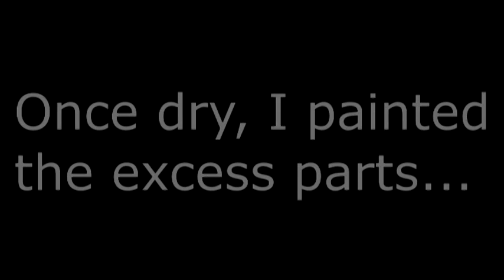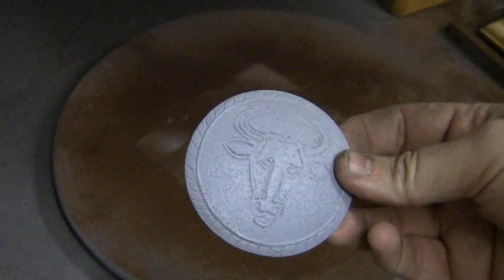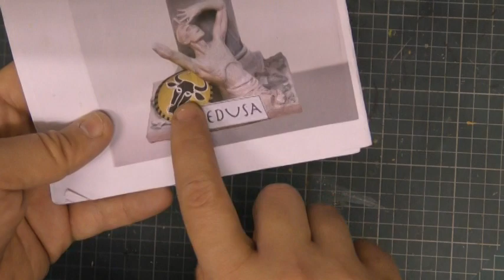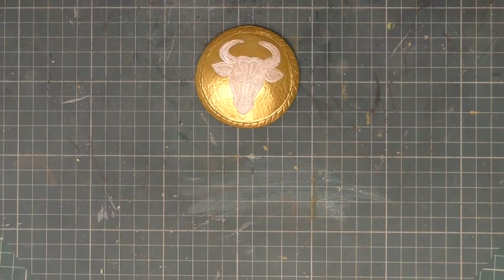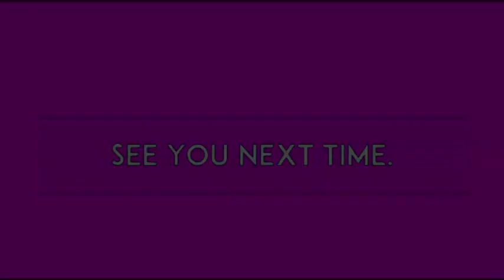Medusa Clash of the Titans Resin Model Bust Build Part 3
This is part 3 of my build up of a Medusa resin model bust from the classic movie Clash of the Titans.

The resin bust is from Rebel Resin.